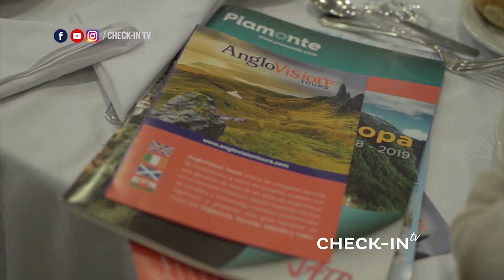CHECK-IN TV 130 - CIRCUITOS CON EUROWELCOME - JULIA TOURS ARG